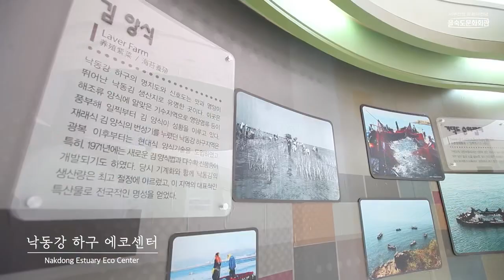음악이 흐르는 부산 사하구 여행